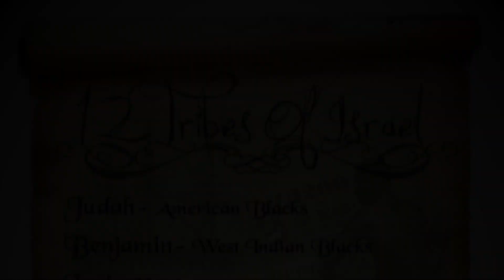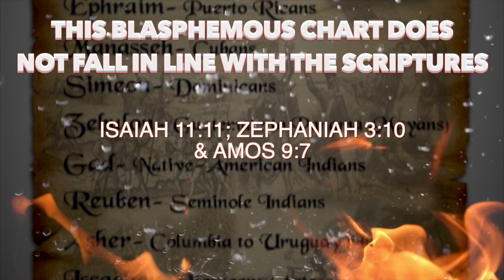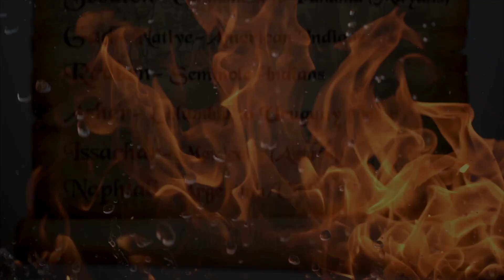RECAP: THAT EUROPEAN CAMP CHART IS A DAMN LIE!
ALRIGHT ISRAEL! IF YOU DON'T KNOW THAT THIS CHART IS FRAUD BY NOW, YOU WILL NEVER GET IT!

YESHA'YAHU (ISAIAH) 11:11-13  And it shall come to pass in that day, that ADONAI shall set his hand again the second time to recover את eth-the remnant of his people, which shall be left, from Ashshur, and from Mitsrayim, and from Pathroc, and from Kush, and from Eylam, and from Shin'ar, and from Chamath, and from the islands of the sea. And he shall set up an ensign for the nations, and shall assemble the outcasts of Yashar'el, and gather together the dispersed of Yahudah from the four corners of the earth. The envy also of Ephrayim shall depart, and the adversaries of Yahudah shall be cut off: Ephrayim shall not envy את eth- Yahudah, and Yahudah shall not vex את eth-Ephrayim.